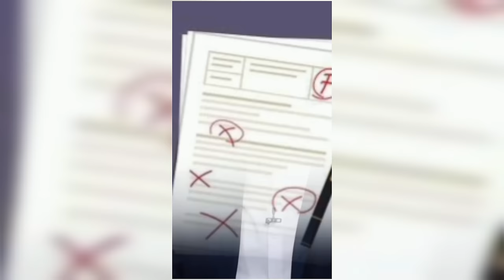12th fail. Reel vs Reality. Vikrant Messy. Manoj kumar Sharma. Vikash Divyakriti.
Vidhu Vinod Chopra's film 12th fail starring Vikrant Messy ans d Vikash Divyakriti sir is mega hit and is getting appreciation everywhere.
This movie is based on a book named twelth fail which also a true story of ips Manoj Kumar Sharma.
In this video we brought you the real story Manoj kumar Sharma vs the film story.